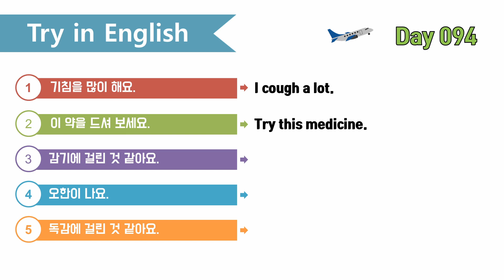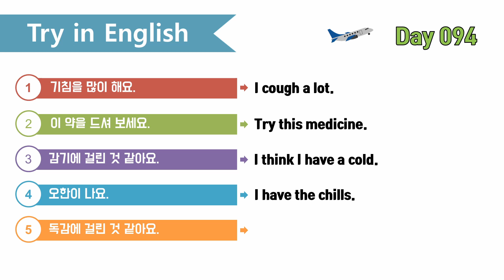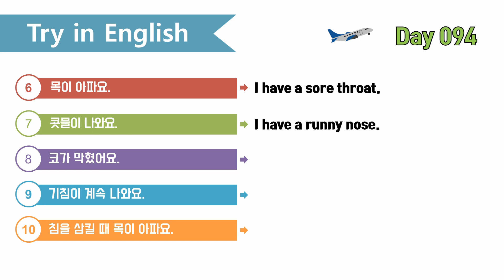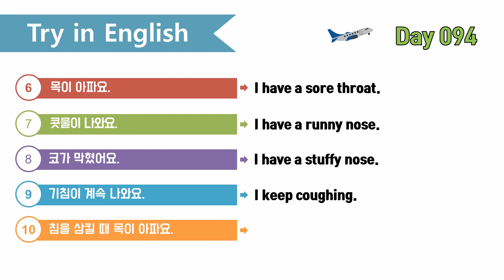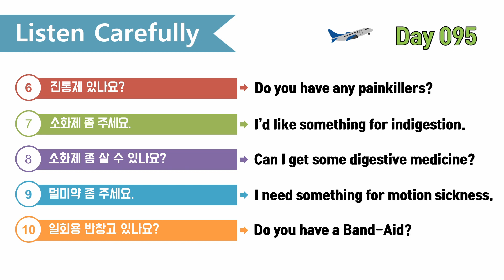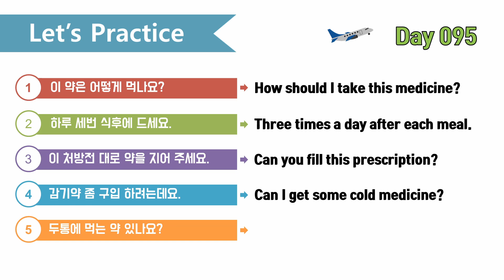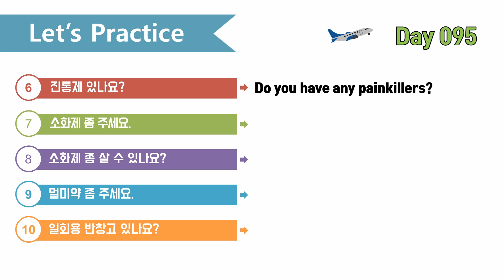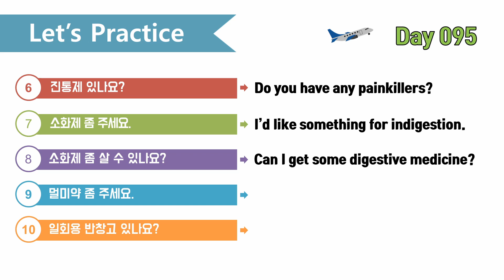여행영어 100일의기적 스터디｜DAY 095_약국에서｜영어회화,영어공부, 해외여행, 기초영어회화 마스터하기, 필수 영어회화